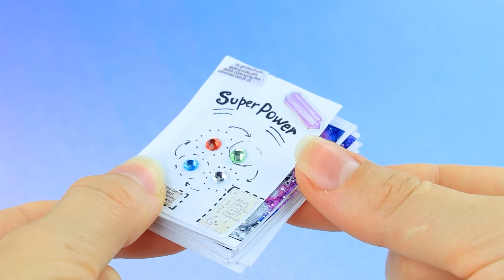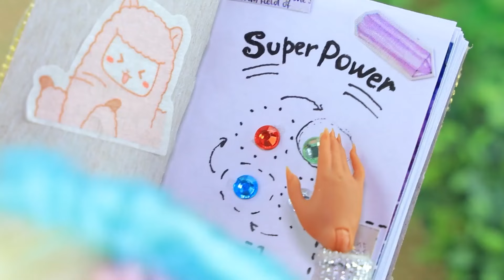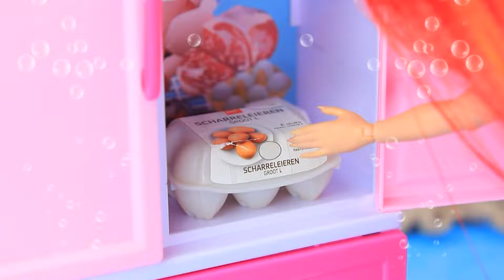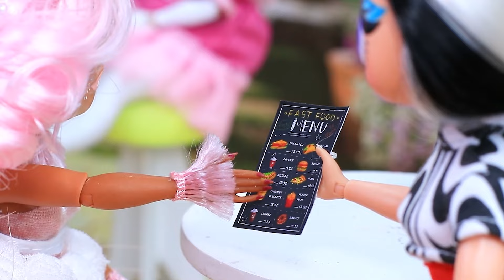Les Quatre éléments avec leurs bébés ! 35 bricos pour LOL Surprise!